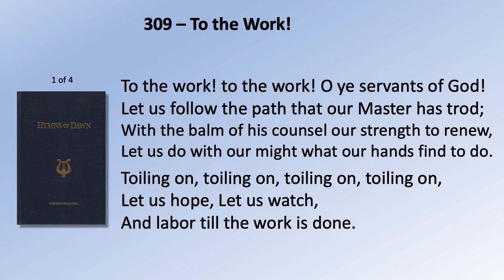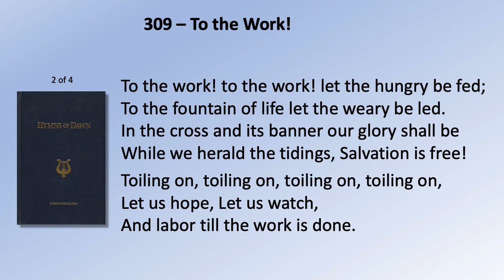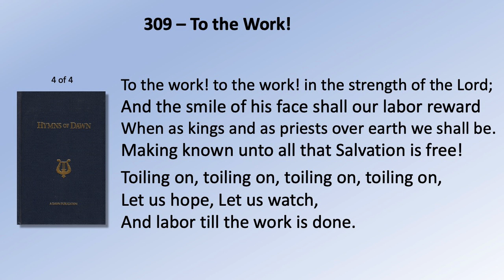309 P4 To the Work